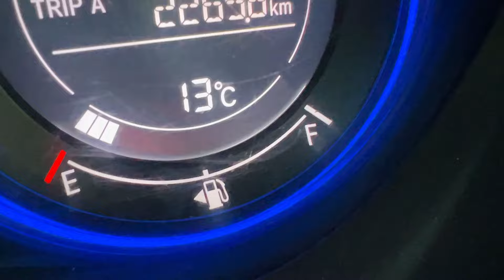Wooly Coat Siberian Husky लेने के लिए Nainitaal से Punjab आये Himanshu Pandey bhai | Himalayan Husky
Hi Guys, This video is dedicated to Himanshu bhai and his new pet, OSCAR!
Oscar is a wooly coated siberian husky jo hamare himanshu bhai ne apne liye pasand kiya. I found himanshu bhai very enthusiastic about pets and ache dog lover hain, toh maine bhi oscar ke liye unko bilkul apt dekha.

And now Oscu has his new home forever. Hope you liked the video.

For any enquiries☎ call/text: 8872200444